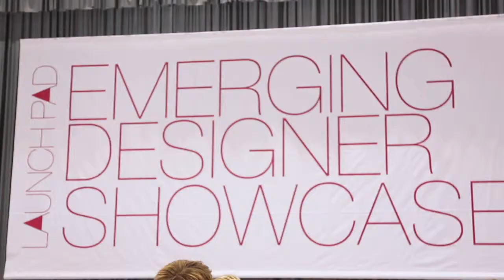WWDMAGIC: Emerging Designer Showcase